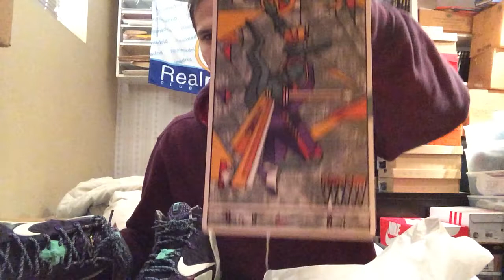Live Unboxing | HesKicks Hookups!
Hey Guys,
Another unboxing video this time, I got hooked up by Heskicks! if you guys don't follow him I definitely recommend it! Go check him out if you don't already. Don't forget to leave a rating if you enjoyed the video.